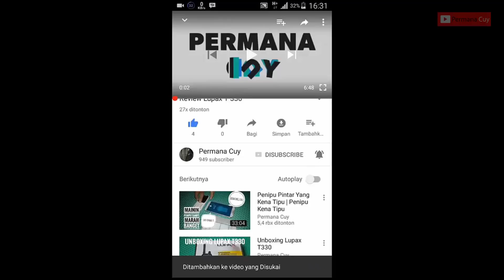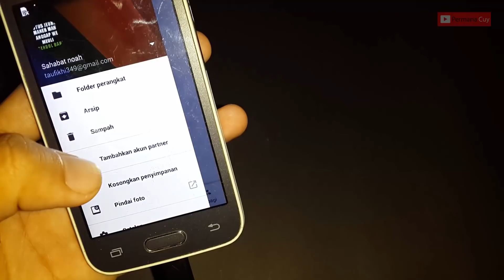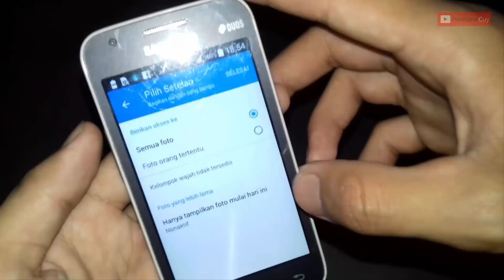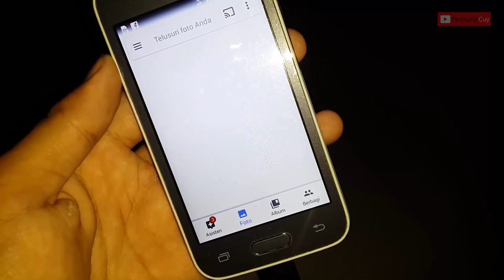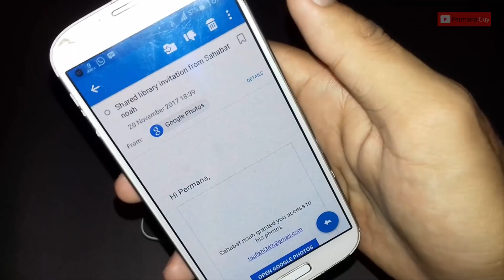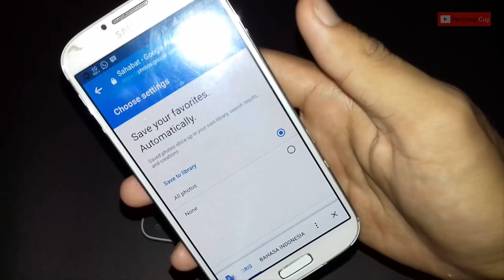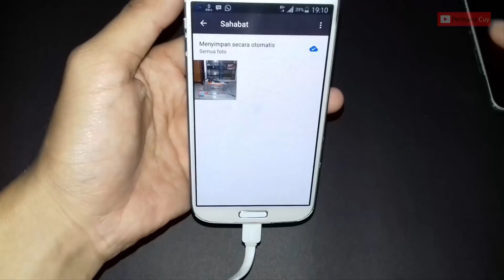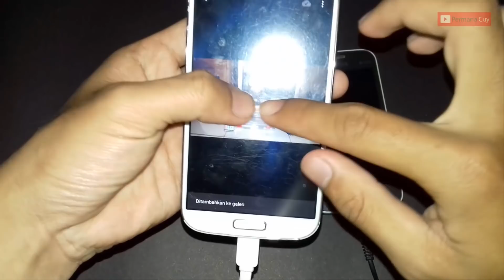Cara Melihat Foto Pacar Di HP Kita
Cara menyadap semua foto di hp pacar,foto yang baru di ambil pun akan langsung tersadap .

Siapa saya ?